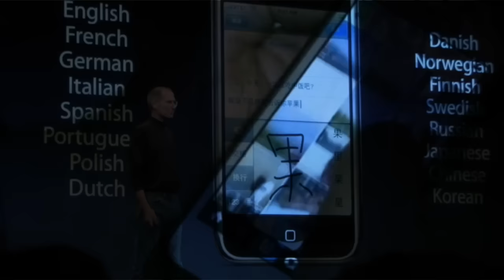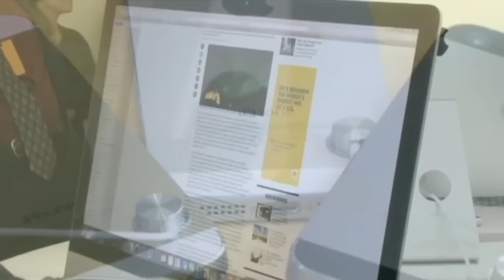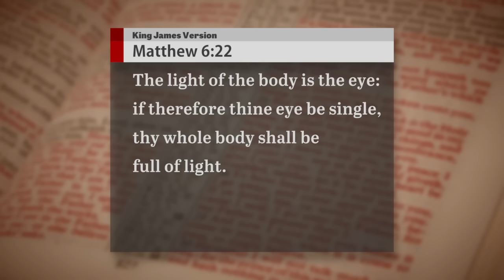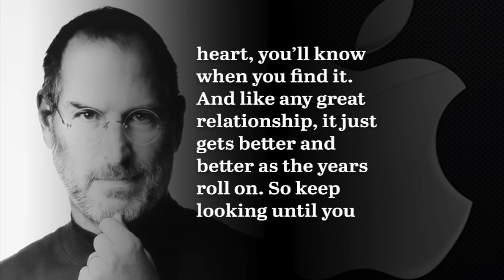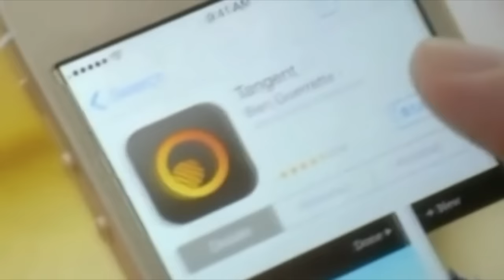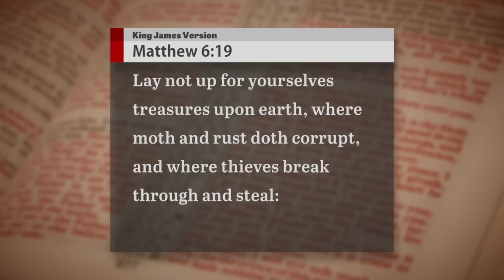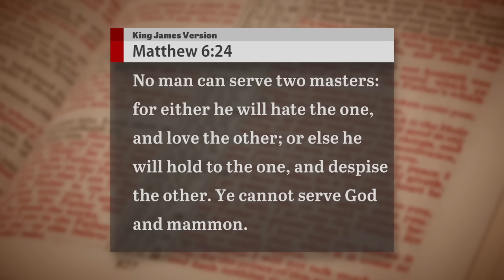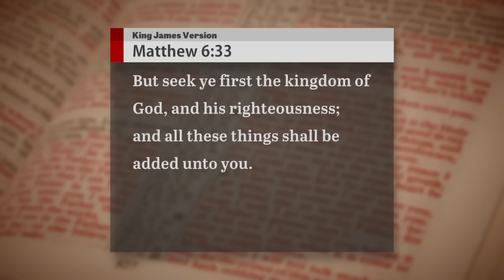The Ultimate Success Focus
The late Steve Jobs is considered by many to be the greatest CEO of all time. He possessed the rare ability to focus intensely on his goals. Learn how developing a single-minded focus like Steve Jobs will change your life. More importantly, discover the spiritual prize worth focusing on above all else. Next, on The Key of David, with Gerald Flurry.

Very few people become successful in life. Most don’t know the true definition of success, or what to do to obtain it. Request our free booklet The Seven Laws of Success to get answers. No difficult circumstances or disadvantaged upbringing should ever doom a man to failure. However, there is no get-rich-quick scheme for success. It takes consistent, focused application of these seven laws. The vast majority of the wealthy and famous throughout history have properly applied the first six laws, but the seventh one eluded them. You can know the spiritual dimension to real and lasting success that they never discovered. Just order our free booklet The Seven Laws of Success.